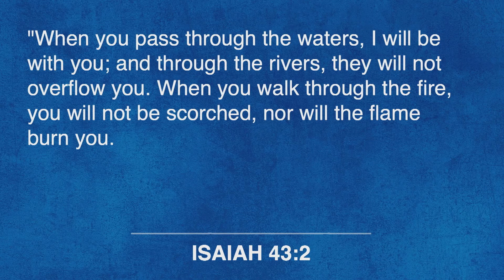The Sin of Fear | Pastor Steve Gaines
During the recent sermon, "Safe in God's Hand," Pastor Steve Gaines discussed the sin of fear which too often influences our lives. How can we reject this temptation and pursue a life of trusting God?